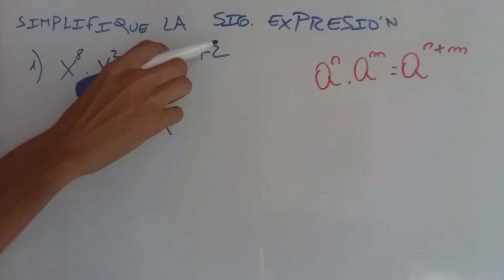EXPONENTES ENTEROS |POTENCIACION |EJERCICIO 1 |MUY FACIL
Primero ejercicio resuelto  de exponentes enteros detallado al 100 por ciento para propósitos educativos.